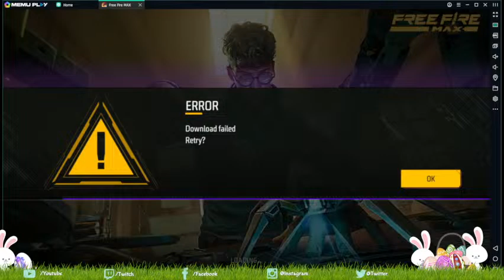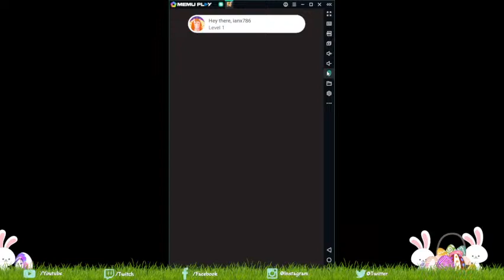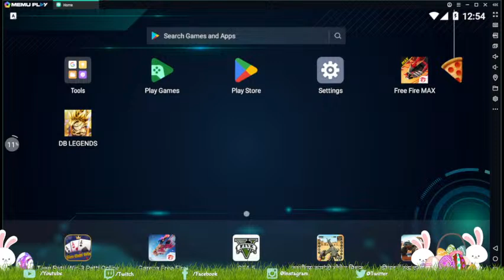FREE FIRE MAX LIVE ❤️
PUSH TO TOP 1 GRANDMASTER - CS RANKED 😎👽

Game UID - 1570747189 *** Guild ID -

🖐️ Tags Ignore 🖐️
Ненужные теги: xxxtentacion, empire, rap, bad vibes forever / empire, hip hop & rap, xxx, look at me, lil pump, music, bad vibes forever, sad, sad!, juice wrld, members only, hope, music video, 2017, hip-hop, the, ski mask the slump god, エックスエックスエックステンタシオン, revenge, ?, llj, jmp, hip hop, jocelyn flores, wishing well, ski mask, tentacion, икстентасион, xxxtentacion tribute, pop, lil wayne, live, wifisfuneral, official, rip, jahseh onfroy, yung bratz, 2019, trap, jahseh, jesus honcho - infatuated (official music video), emotional rap, yung bratz xxxtentaction, elevator, yung bratz xxxtentacion, elevator xxxtentacion, yung bratz lyrics, xxxtentacion songs, infatuated, xxxtentacion yung bratz, yung bratz artist, arms around you song, arms around you, sway lee, arms around you tribute, rap music, pop music, proudcatowner, xxx tentacion, hip hop music, armaroundyou, armsaroundyou, yung bratz rap, yung bratz song, elevator audio only, yung bratz audio only, yung bratz new song, lilpump, swaelee, maluma, pump, xxxtentacion original, miami, новая песня, альбом, новый альбом, cover, клип, плагиат, rauf faik я люблю тебя, rauf faik альбом, рауф и фаик плагиат, украли песню, кавер, рауф и фаик детство, rapper, murder, cbs 4 news evening, infinite militia, rauf faik, рауф и фаик,ik - детство, детство, рауф фаик, rauf faik из за тебя, байт, xxxtentacion live, concert, rolling loud, 88rising, tour, denzel c..., save me (audio), eminem rip donald trump, eminem diss donald trump, втренде, новый клип, украли у тентасьона, тентасьон, rauf faik плагиат альбома, naruto vs sasuke, naruto, amv, save me, xxxtentacion - save me (lxry remix), 1 hour, 1hour, loop, xxxtentacion - save me, lil peep, hand, react to xxxtentacion death, react to xxxtentacion, rappers react, xxxtentacion killed, react to xxxtentacion dead, club, helping, pompano, cinema, hour, one, joey bada$$, the remedy for a broken heart, heart, broken, ジョーイ・バッドアス, infinity (888), legend's never die, legends never die, インフィニティ (888), for, remedy, download, mp3, listen, seamless, video, replay, beats, beat, long, xxxtentacion dead, rip xxxtentacion, tyga, xxxtentaicon fight, xxxtentacion leak, xxxtentacion leaked, 6ix9ine, justin bieber, 6ix9ine xxxtentacion trollz, 6ix9ine xxxtentacion, 6ix9ine trollz, xxxtentacion unre leased, xxxtentacion 2020, ricch, roddy, roddy ricch, ieatpussy, the box, box, xxxtentacion alive, roddy ricch the box, xxxtentacion roddy ricch, trollz 6ix9ine, justin bieber la bomba, look at me bass boosted, look at me clean, look at me instrumental, look at me now, look at me juice wrld, look at me 1 hour, look at me carrie underwood, look at me now clean, look at me now chris brown, look at me i put a face on wow, look at me now lyrics, sauce!, sauce, onfroy, xxxtentacion if was back, members only vol 4, xxxtentacion look at me, look at me xxtxtentacion official lyrics, xxxtentacion bmw i8, xxxtentacion bmw, ihaterappers, lore, song, soundcloud, new, lit, dont cry lil wayne, don't cry, xxtenations, dont cry, lil wayne don't cry, fire, hot, реакция на смерть xxxtentacion, official audio, xxxtentacion - look at me! (audio), hanging, звезды о xxxtentacion, гибель xxxtentacion, r&b, xxxtentacion - everybody dies in their nightmares (audio), everybody dies in their nightmares (audio), lil wayne 2019, xxtentacion, xxtentacion - bad! (official music video), mumble, extended , xxxtentacion 17, xxxtentacion - xxtentacion - bad! (official music video), bad!, skins album, skins, bad, xxxtentacion ?, hope xxxtentacion, nle choppa, dababy, blueface, don't cry lil wayne, flex, emo, xxxtentacion hope, chill, emotional, riot, official video, yung dagger dick, moonlight official video, moonlight xxxtentacion, xxxtentacion moonlight, репэр, батл, рэп-культура, канье уэст, убийств)ayne 2019, xxtentacion, xxtentacion - bad! (official music video) dababy, blueface, don't cry lil wayne, flex, emo, xxxtentacion hope, chill, emotional, riot, official video, yung dagger dick, moonlight official video, moonlight xxxtentacion, xxxtentacion moonlight, репэр, батл, рэп-культура,